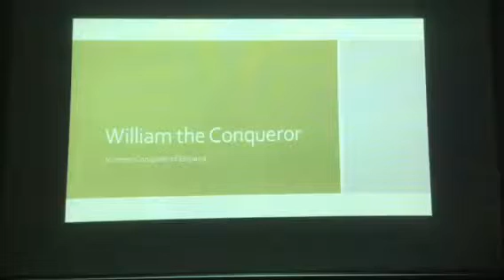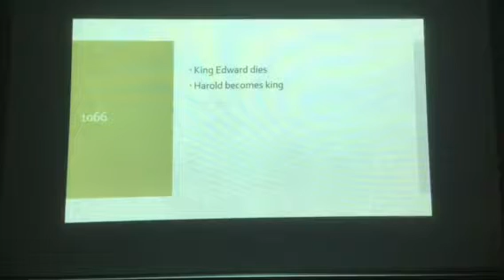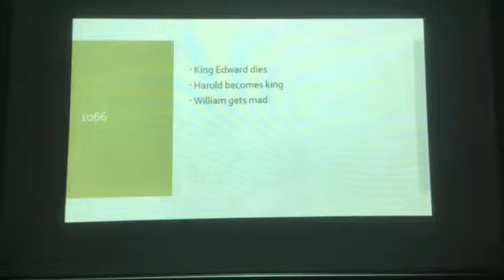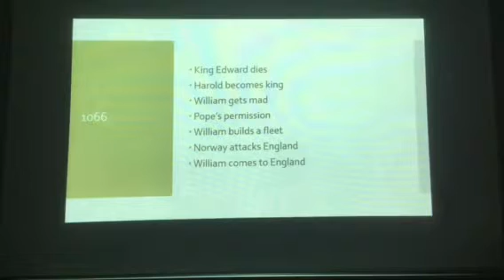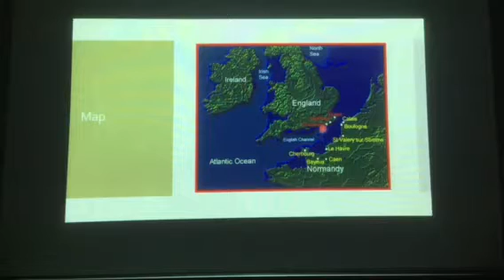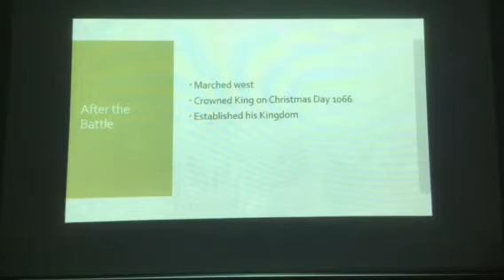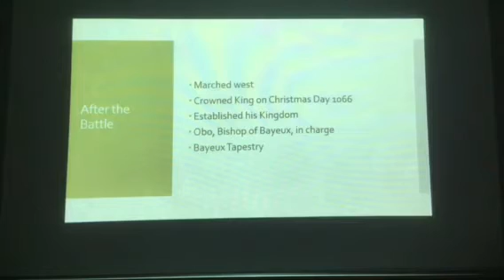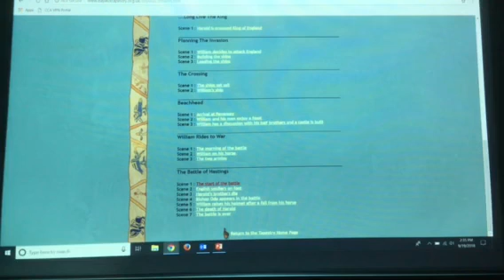William the Conqueror Lecture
Video created for my 7th grade students. Here is the link for the video I reference in the lecture